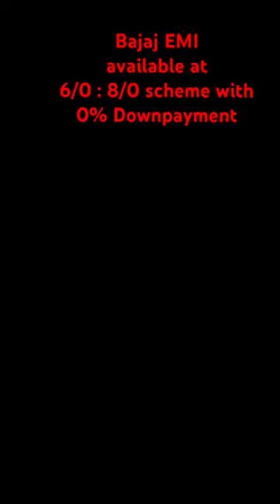at 6/0 and 8/0 scheme available hurry up with this genuine offer